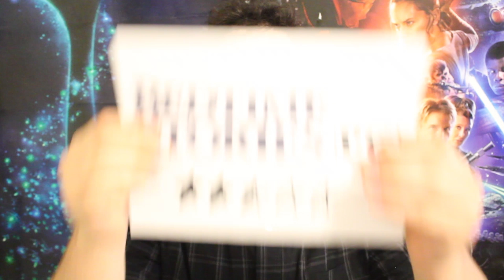"Disney's Bedtime Stories" - Movie Review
From Disney, starring the one and only Adam Sandler, comes a story about the typical trope that whenever he tells his two kids his very own Bedtime Stories, whenever the kids interpret their endings to him, they start to become real, sort of. But you'll see what I mean. Anyways, this movie's premise and lore of it is nice to look at, but it sadly missed the mark entirely.